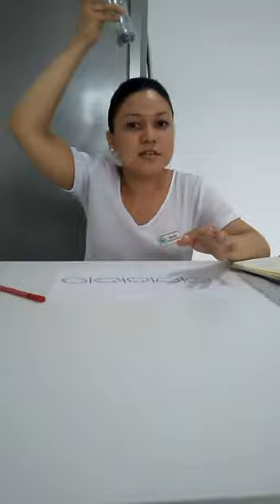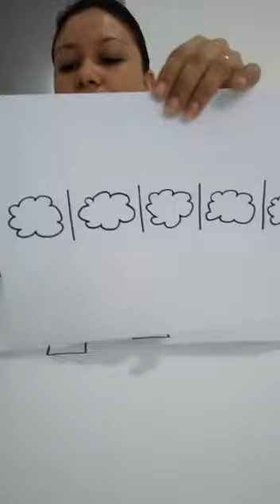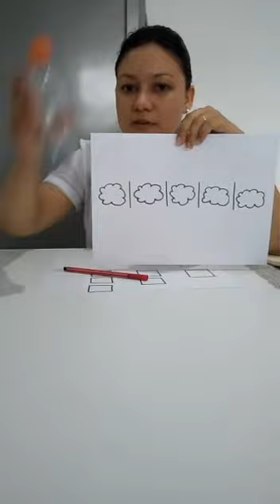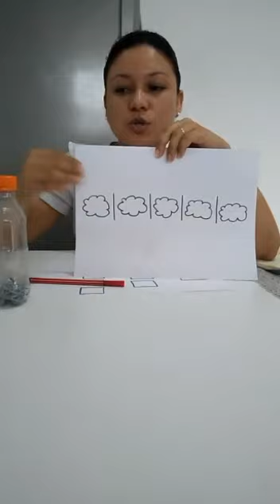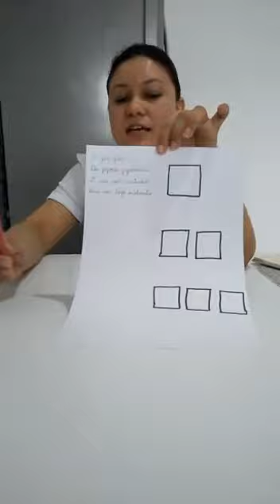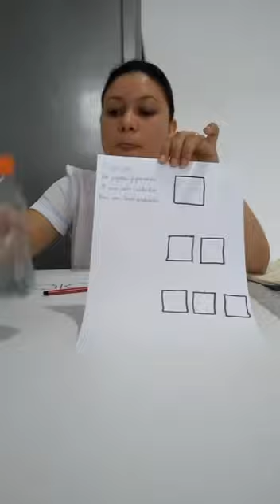"Pipocalizando"- Atenção e Concentração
Atividades para o AEE (Atendimento Educacional Especializado) e sala de aula, elaboradas com base nas sugestões do canal da  Psicopedagoga e Neuropisopedagoga  Taise Agostini, tendo como música de fundo "Pipoca" da cantora Kitty Driemeyer e incrementações e outras sugestões de autoria própria.